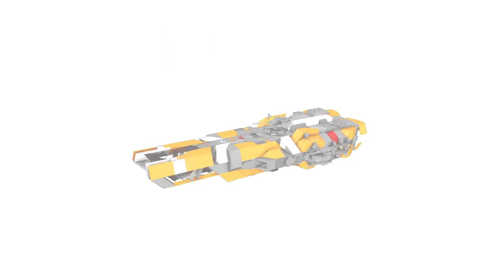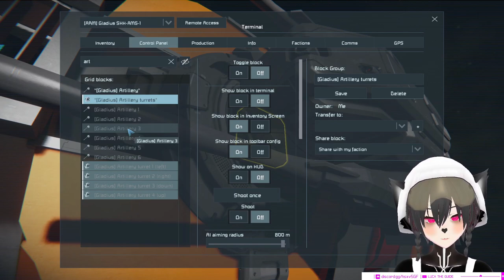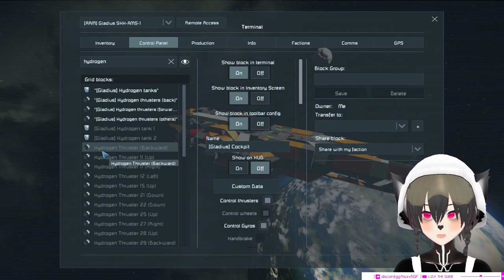This Corvette Corvettes Well - Space Engineers Critical Ship Review, Gladius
A critical ship review of the Gladius artillery corvette by Noisy Jet, it's a decently well-equipped corvette for the PCU and it is quite optimized although there are some things that are lacking or seem misplaced, but overall it's a pretty decent ship but not for PvP